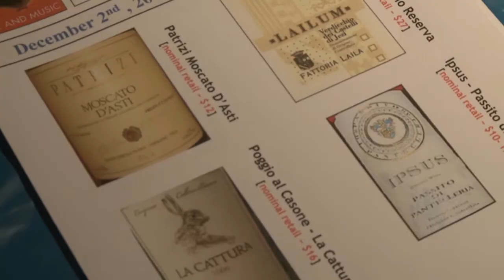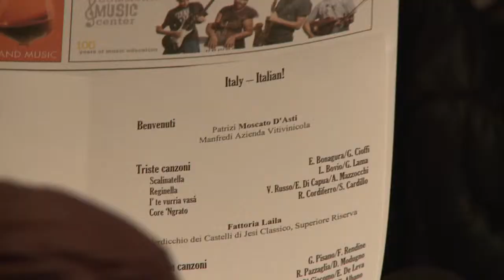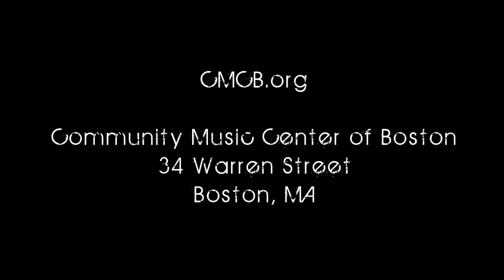Wine, Music & Community...Parings of Passion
The Community Music Center of Boston is a non-profit music school in the city's South End that provides exceptional music education to individuals and groups of diverse backgrounds, ages, and abilities.

Every year, the Center is host a unique concert series that pairs music from around the world with rich and diverse wines.

We attended the most recent event, a pairing of Italian wines with a lively performance of traditional Italian folk music. The duet of Carmen Marsico and her husband Bjorn Wennas treated the audience to a beautiful recital at times delightfully lively and others, heartfelt and memorizing.

Presenting the wine of the evening was a great friend of the show, Jo-Ann Ross. Jo-Ann, who is a certified specialist of wine, gave the audience an excellent and informative tutorial on each of the wines served and how she worked with the Center to come up with the pairing itself.